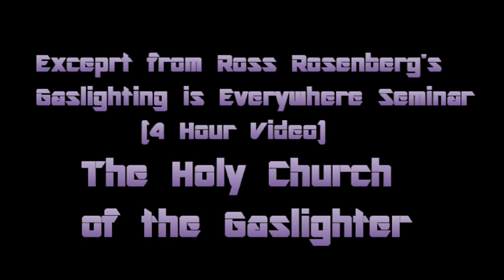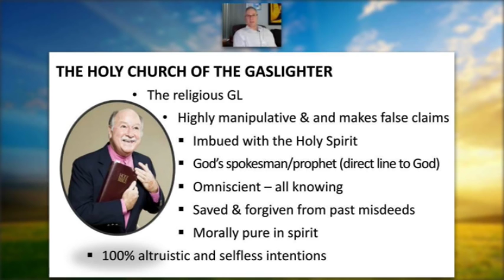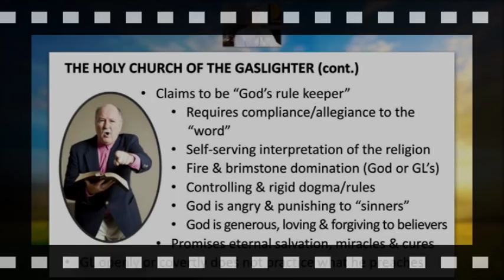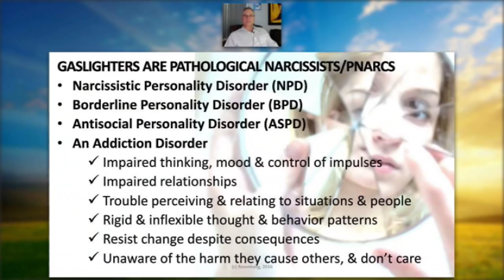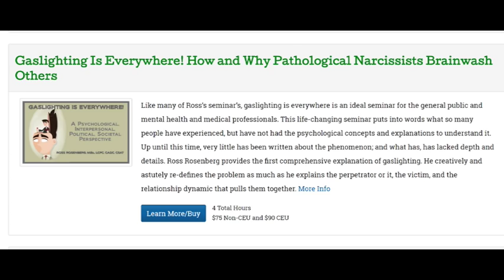The Holy Church of the Gaslighter. From My Gaslighting & Narcissism Training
Gaslighting = Narcissist Glue
This is a 9 minute excerpt from Ross Rosenberg's 4 hour video seminar entitled "Gaslighting Is Everywhere!"  In this video Ross explains how and why gaslighters use "religion" to manipulate, brainwash and gaslight their victims.

The complete seminar contains original content created by Ross Rosenberg.